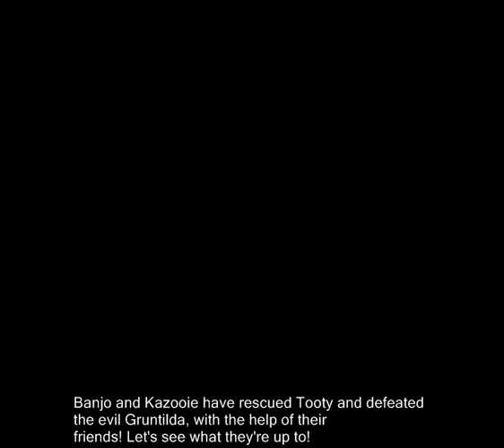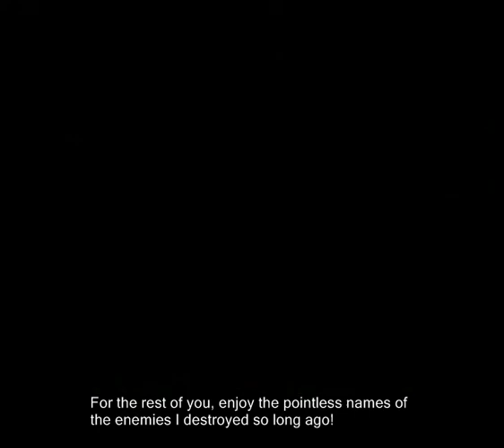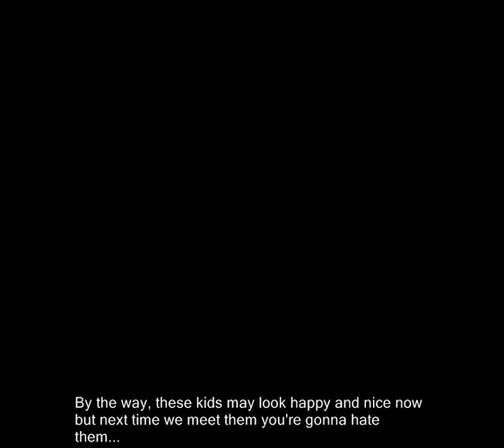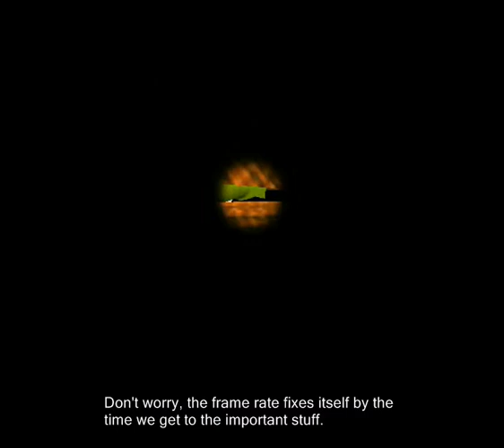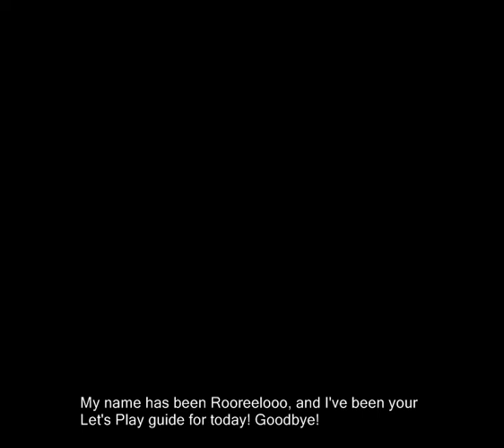13-2: Final Battle!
🎵 2022 commentary 🎵

it's outrageously funny to me that half of this video just has no commentary on it whatsoever. why??? i don't know if i offered any reason or explanation for this, but i can tell you right now that it was almost certainly writer's block. i just had no fucking clue what to say half the time. and a lot of the time there just flat out ISN'T anything interesting to say. i was also kinda bottlenecked by my ridiculous adherence to my stupid persona as well - the chipper british boy who never swore, and capped every sentence off with an explanation mark like putting one additional bullet into the corpse of a dead horse.

imagine if i had just broke character once or twice as a gag. a peek behind the curtains. i'm coasting along like an insane bumblebee and then suddenly i'm like "god DAMN did you see the melons on that beach babe? and i don't mean the fruit salad, i'm talking about those TITS! those BOOBS were so big you could land an AEROPLANE on them!!!"

anyway that's the end of the game, but not the LP. there's two or three more vids to come, some postgame bonus shite.

🎵 Links & Information 🎵